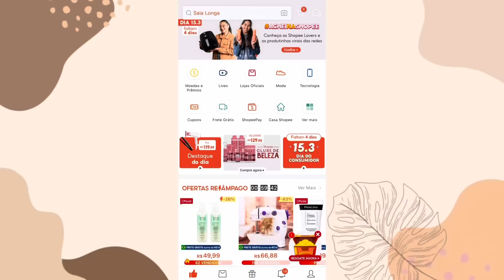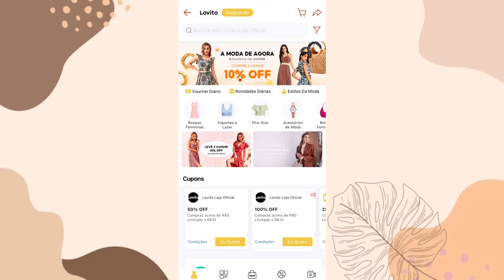Comprinhas na SHOPEE LOVITO | roupas básicas e baratinhas, montando um novo estilo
Oii gente! Mais um vídeo pra vocês aqui no canal, hoje vim compartilhar algumas comprinhas que eu fiz lá no site da Shopee na Loja oficial da Lovito.

Minhas medidas:
Cintura: 70cm
Altura: 1,65cm
Peso: 62kg

"❤Coloque ""MAISA"" na busca da Shopee para até 100% de desconto

【2】Lovito Vestido com Decote Quadrado e Botões Frontais para Mulheres LBE04144 (Azul)
【3】Lovito Blusa Básica com Decote Quadrado e Tecido Liso para Mulheres L61AD040 (Marrom)
【5】Lovito Conjunto De Bolsa De Ombro e De Moedas Texturizadas Pequena Para Mulheres LFA10621

Obrigada por fazerem parte da minha história 💗